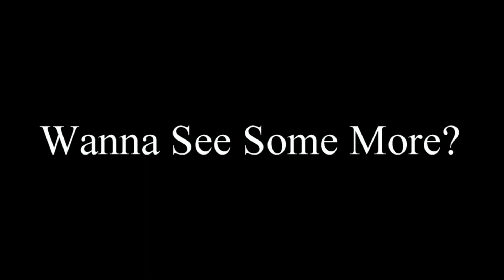SILVER SURFER VS STRAY BULLET